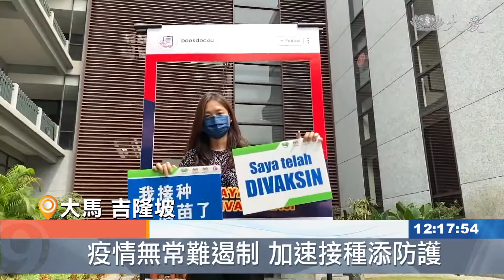20210614【醫療】吉隆坡靜思堂 貼心提供接種服務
馬來西亞打疫苗社區化，吉隆坡靜思堂也是疫苗接種中心。政府委派醫療機構支援，慈濟人醫會也接力，在周末假日兩天，為民眾施打疫苗。

作為馬來西亞其中一個疫苗接種中心，吉隆坡靜思堂迎來首批684位民眾。除了醫療團隊，慈濟志工也在現場協助引導動線。

醫療機構負責人 阿納斯：「這裡的人都很友善，我想志工都是來自同樣背景，彼此認識，志工和醫療團隊的關係與合作也已經建立，對慈濟而言是優勢。」

有別與其他疫苗接種中心，靜思堂場地不算大，卻多了人情味。

副衛生總監 拿督張志強：「這裡的情況跟其他接種站不同，前來的民眾不會感到壓力，不會在等候或走動線的時候感到壓力或生氣，有很好的氛圍。」

副衛生總監當天也視察現場情況，為醫護人員及民眾現場打氣。

民眾 顏倩妮：「我現在是一個媽媽，剛剛生了小孩，我小孩是接近兩個月，但是我覺得，對這個接種是滿有信心的。」

政府原先計畫要在2021年底達到80%群體免疫，卻因疫情反復不定，因此希望加速全國疫苗施打速度，來遏制病毒蔓延，預計在7月分，每日接種疫苗可達20萬劑目標。

林興來 蔡德青 黃桑燕 馬來西亞報導